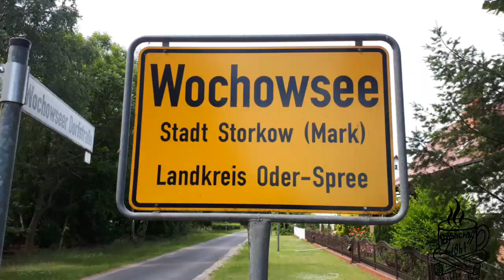26 km Wanderung durch das herrliche Brandenburg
Endlich mal wieder ein freiseWochenende. Die Zeit wird für eine schöne Wanderung zusammem mit meiner Frau genutzt.